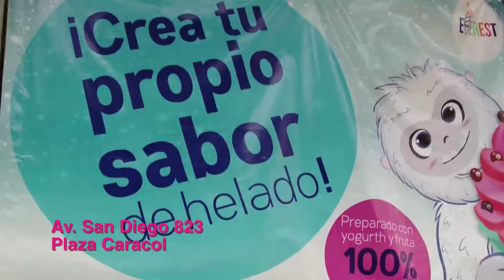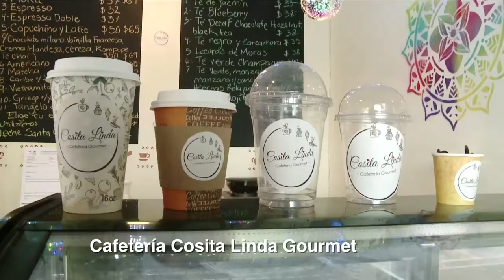APOYO LOCAL COSITA LINDA